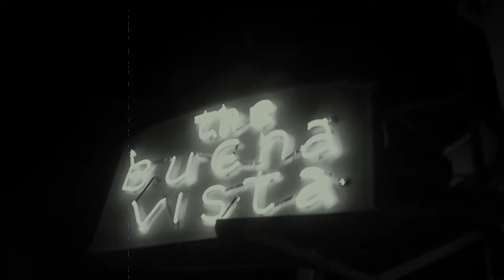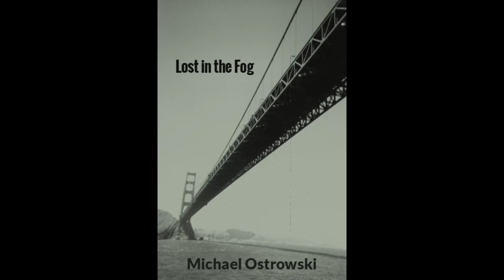Lost in the Fog Book Trailer